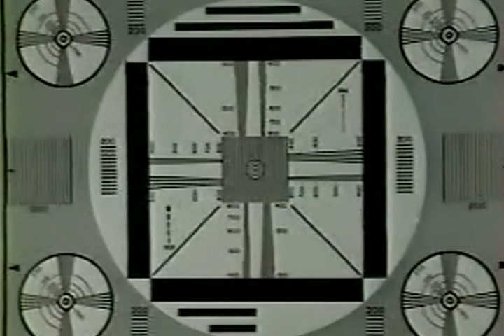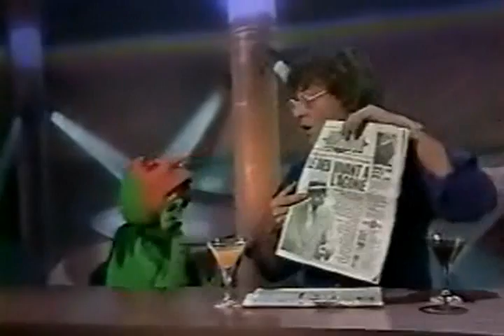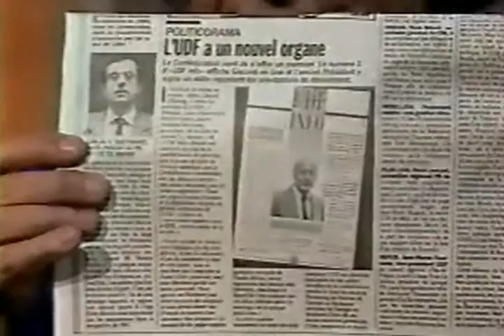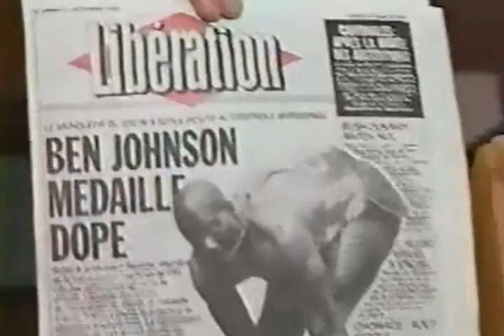Bebete Show 02 Miracle ca marche -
la vie politique avant les arenes de l'infos et les guignols de canal plus notre chaine cryptée existait alors le bebete show pale parodie du Muppet show de Jim Henson voici venir des années 80 le dieu tout puissant kermitterand(ancien president de la republique FRANCOIS MITTERAND) et ses acolytes marchy la cochonne-pencassine -rocroa-pasdequas-bernard tapie-langue de chevre (jack lang ex ministre de l'education national et de la culture) chirac j'en passe et bien d'autre

animée et doublée par jean roucas et fabrice collaro(allis le collarow show les coco girl bref dur dur ect...)et toute une foule de complices bref retrouvez la tv de votre enfance ou un souvenir un bon moment attention tout de même certaint des propos tenue par un personnage en particulier ne reflette en rien la facon de penser réel et actuel des personne existante et ayant vecu merci de prendre certaint propos avec du recul et un brin de second degrée d'humour